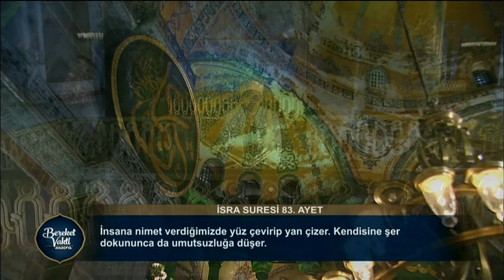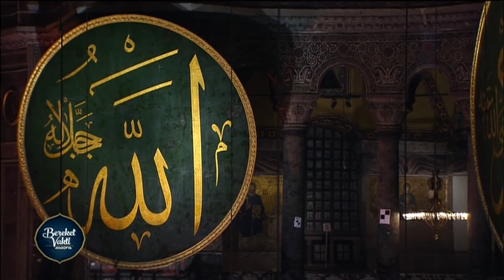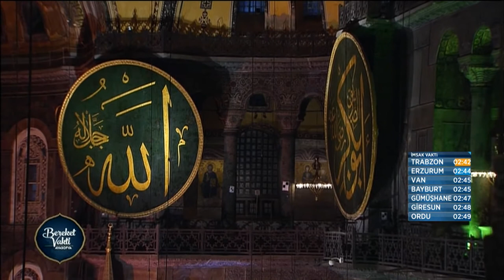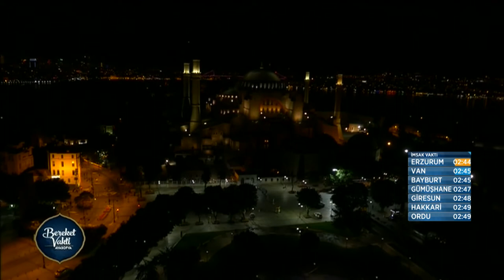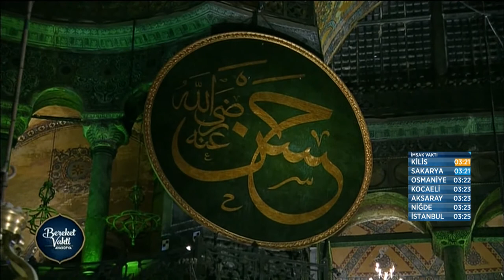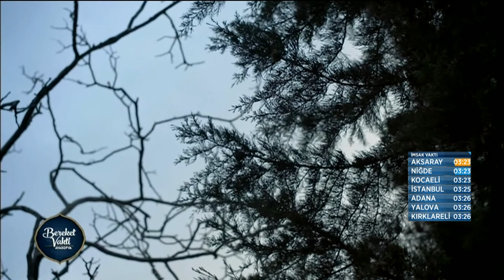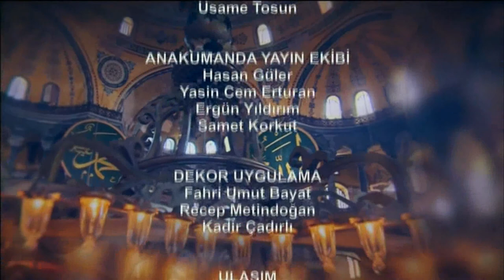Bereket Vakti Ayasofya - 4.GÜN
Konuk: Prof. Dr. Nevzat Aşık